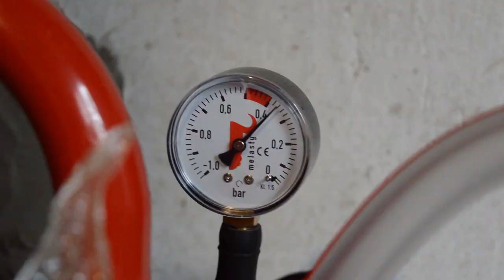Доильный аппарат для коз Меласти. Дойка и промывка.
Показываю весь процесс дойки аппаратом, от сборки до промывки. О генеральной промывке и сборке доильных  стаканов со шлангами выйдет отдельное видео.